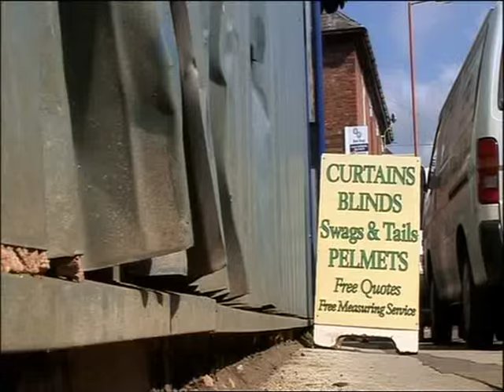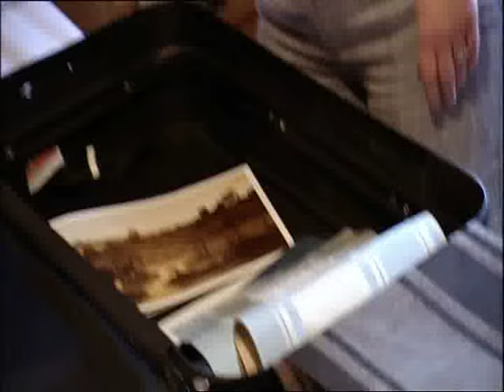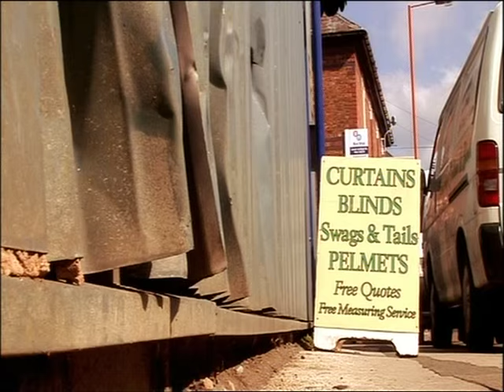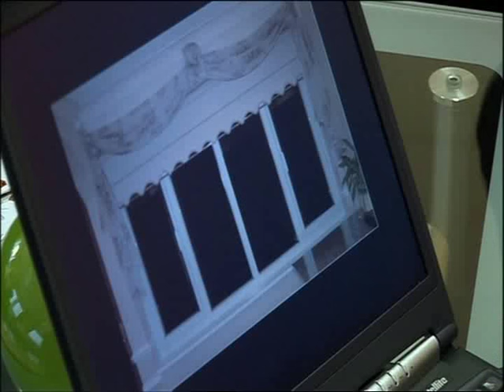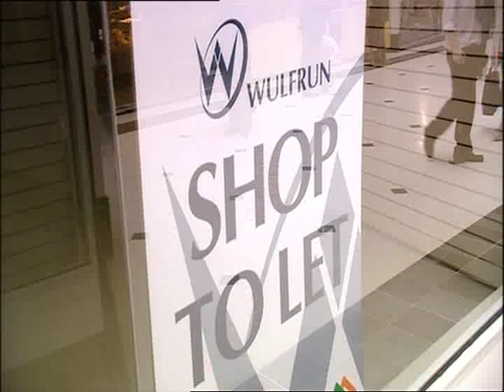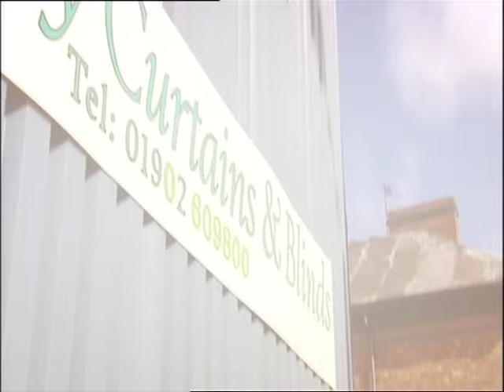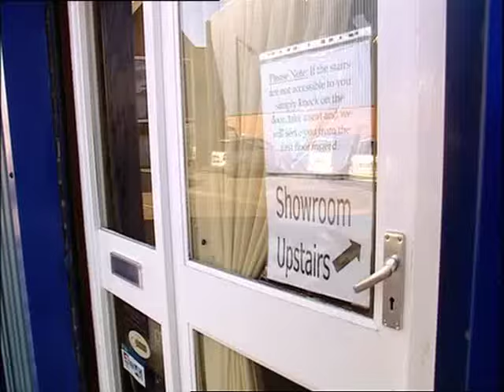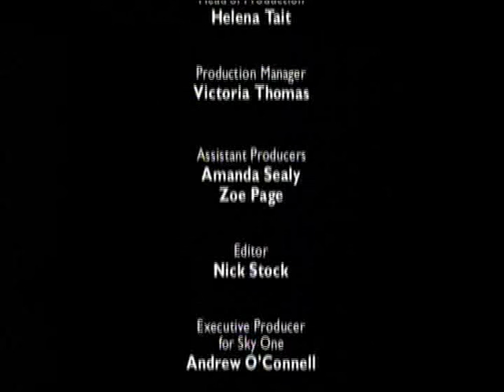Badger or Bust - Camberley Curtains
From the TV series Badger or Bust